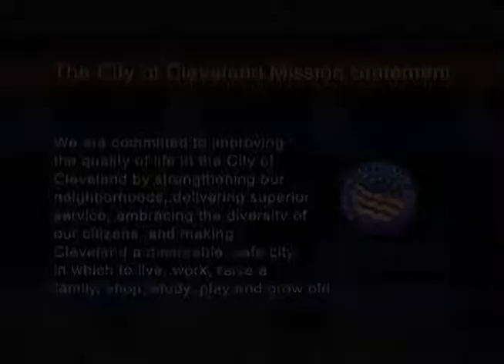City of Cleveland 2019 - Disability Awareness Day (ASL)